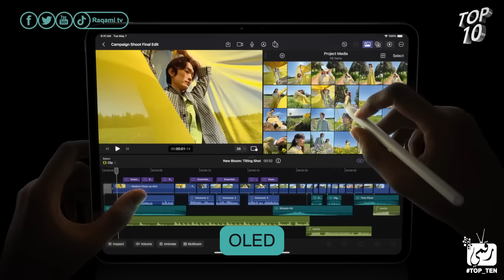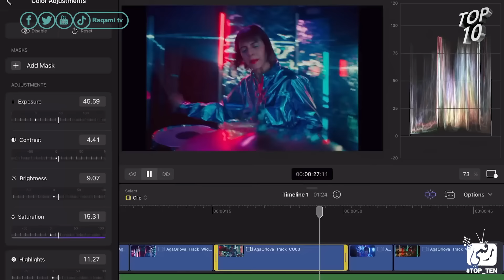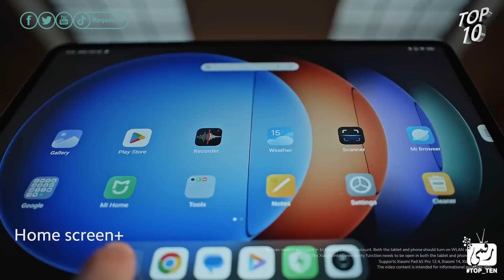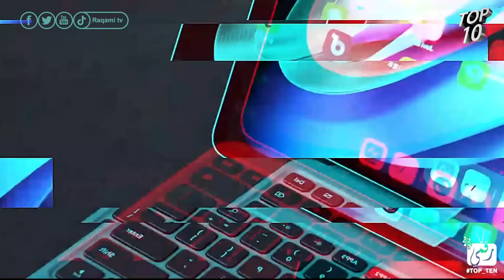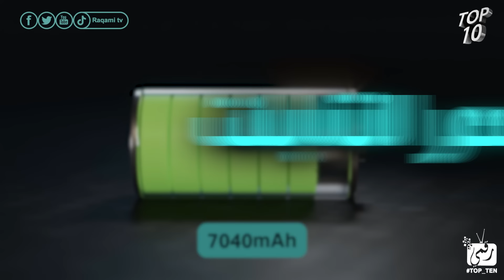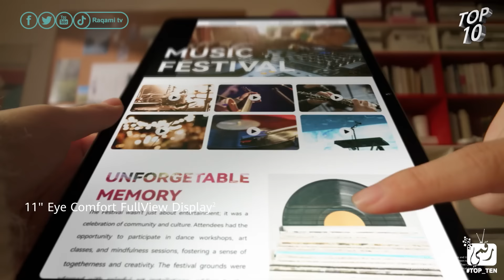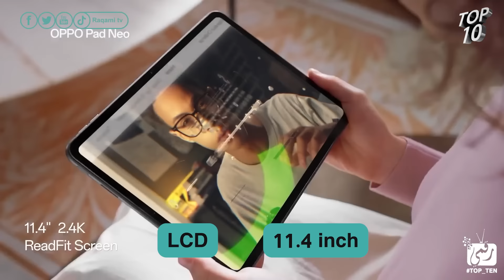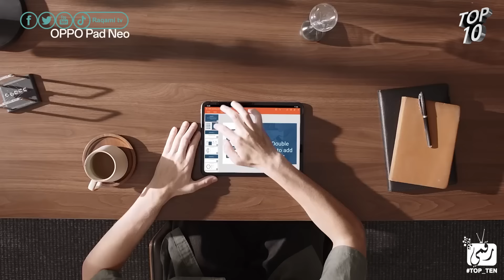أفضل 10 أجهزة تابلت 2024 .. ماذا تختار؟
مواصفات تابلت
افضل تابلت 2024
افضل انواع تابلت 2024
احدث تابلت 2024
احدث تابلت
أفضل تابلت في العالم
افضل تابلت
افضل تابلت للكمبيوتر
أفضل تابلت للدراسة
تابلت سامسونج
أحدث تابلت سامسونج
أسعار تابلت سامسونج الأردن
أفضل تابلت
افضل تابلت 2024
افضل تابلت app
افضل تابلت سامسونج
افضل تابلت للالعاب
افضل تابلت رخيص
أفضل أنواع التابلت واسعارها
أفضل تابلت للدراسة
أفضل تابلت أندرويد